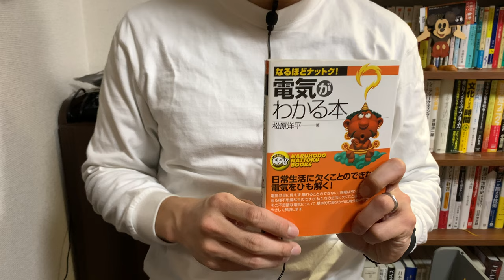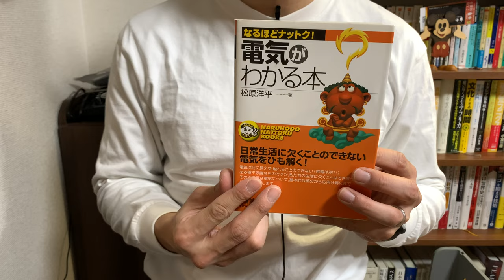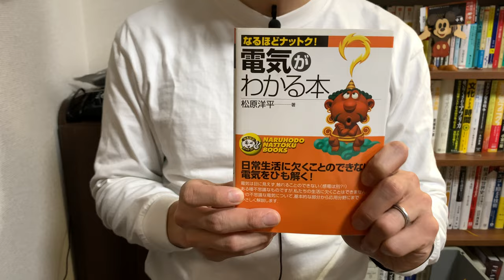#476【松原洋平】電気がわかる本【毎日おすすめ本読書感想レビュー・紹介・Reading Book】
第476回です。 身の回りに溢れている電気の仕組みについて、基本的な事からわかりやすく理解出来ました。